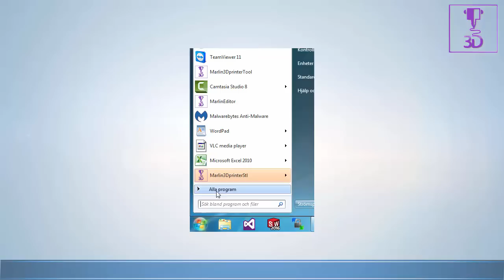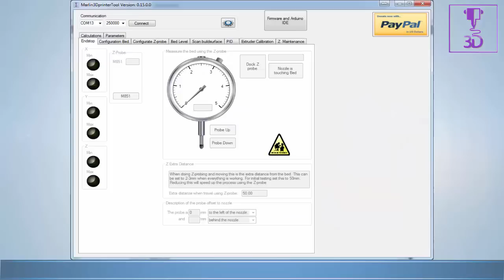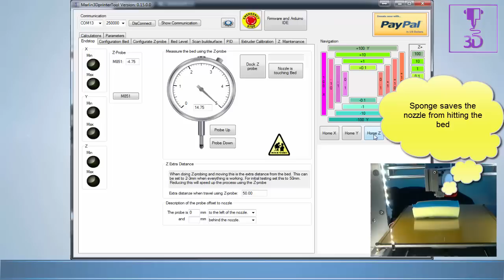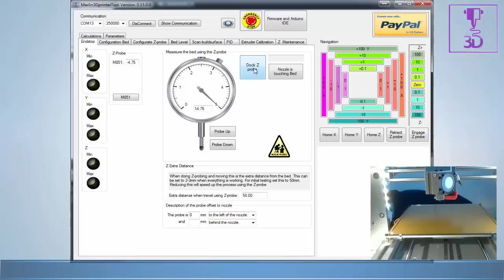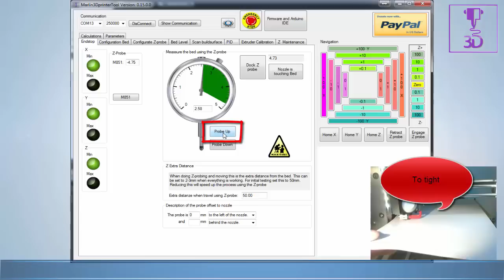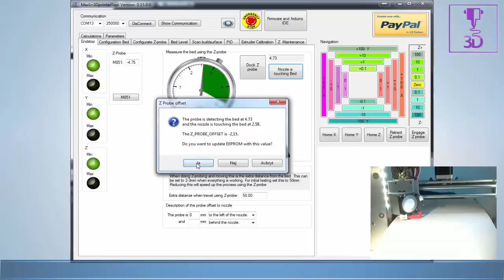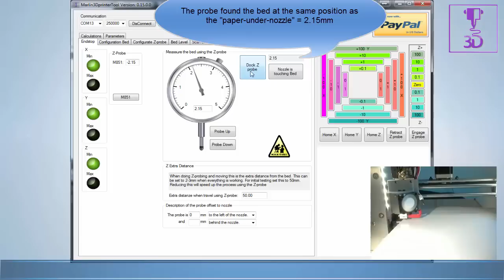Marlin3DprinterTool - Testing EndStop and Z-Probe offset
Test the endstops and use the printer to find the z-probe offset.